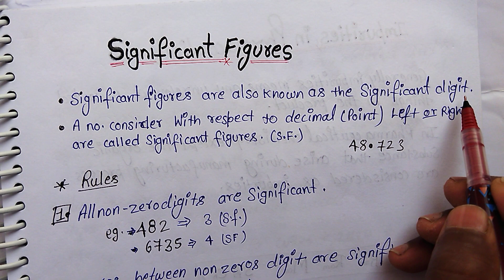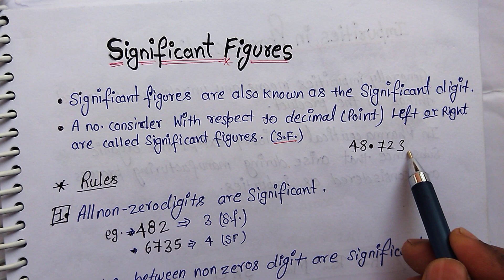Ch.1/Pharmaceutical Chemistry D.Pharma-1st/Significant Figures(Lec-4)